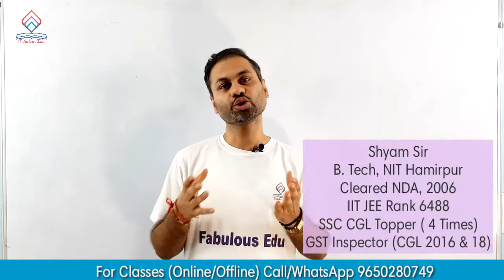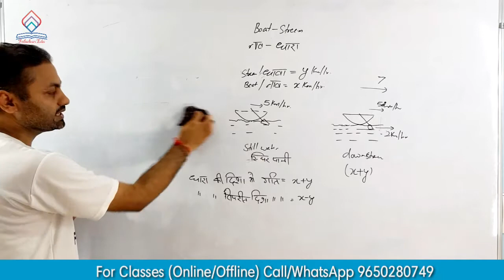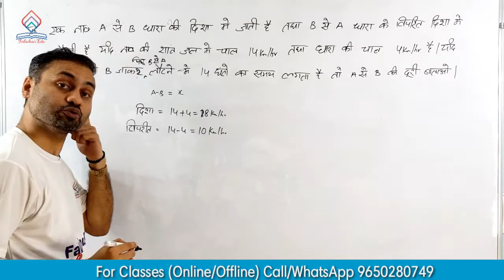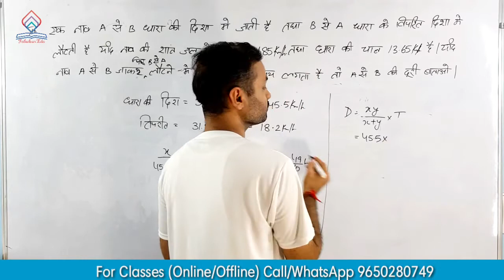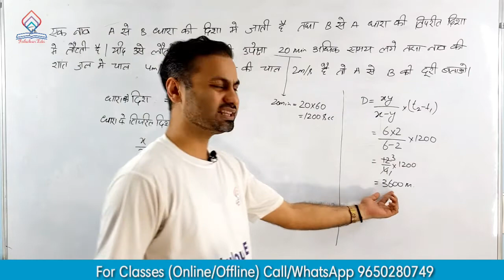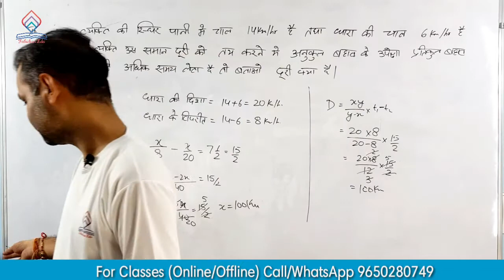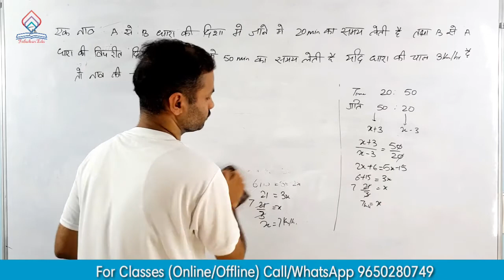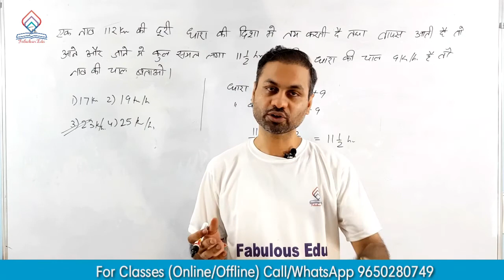समय, चाल और दूरी Maths(गणित) Time, Distance & Speed Class 7 | Vikram Batch | Shyam Sir @Fabulous Edu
@FabulousEdu is Proud to present you the whole syllabus of Competitive Maths free of cost on our YouTube channel Fabulous Edu SSC.

Our classes Schedule is
Maths - Monday to Friday 8 PM.

All our classes will be provided in Hindi medium to help students and if requested by student we will also provide it in bilingual format.